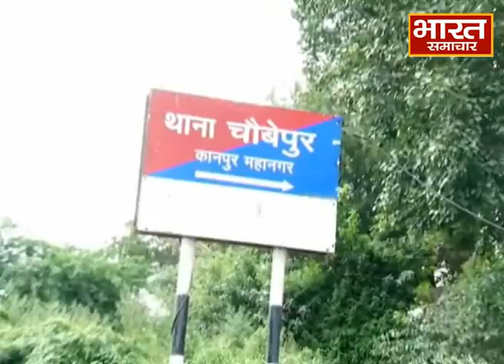SIT ने दर्ज किए पीड़ितों के बयान, थाना चौबेपुर से Vikas Dubey के आतंक की ग्राउंड रिपोर्ट